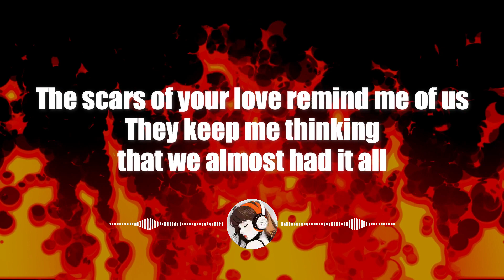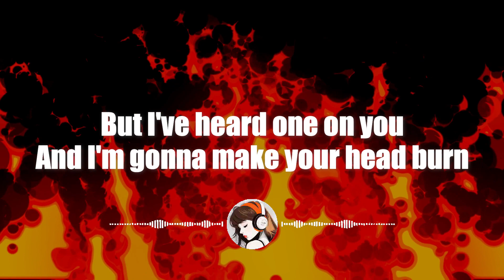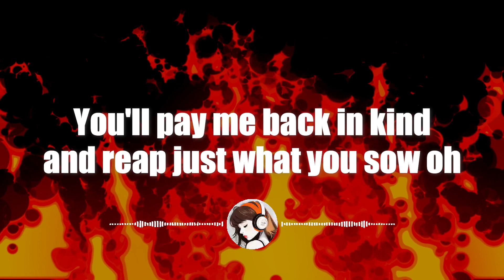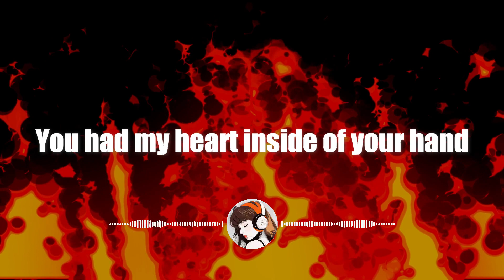Adele - Rolling In The Deep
Rolling In The Deep - Adele